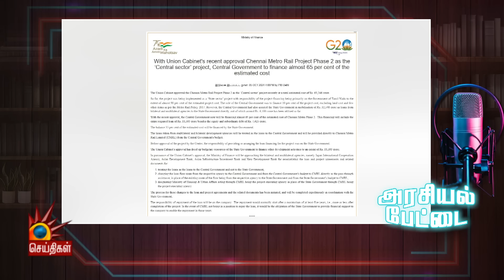ஆளுநரா அல்லது பாஜக தலைவரா இவர்? | Arasiyalpettai | Tamilnadu | Rnravi | Tngovt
| Kalaignar News